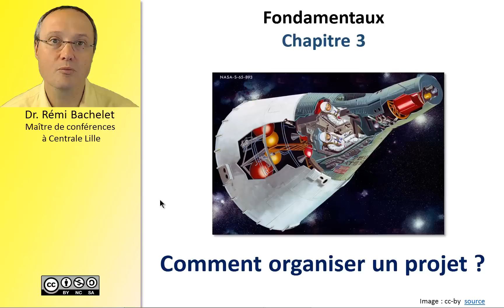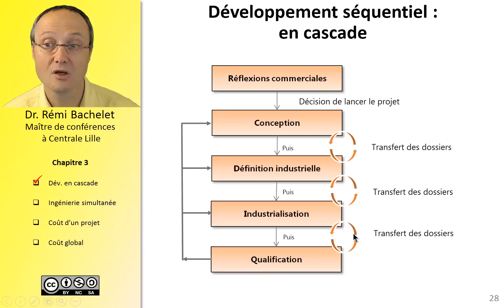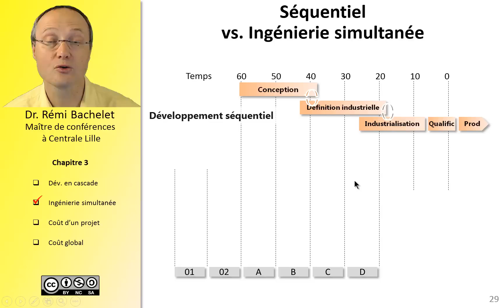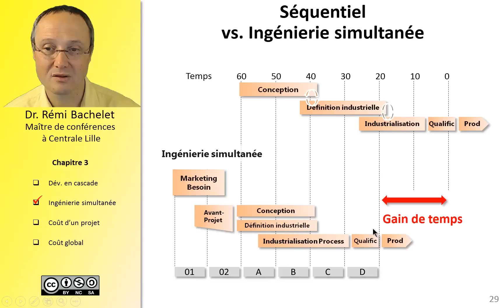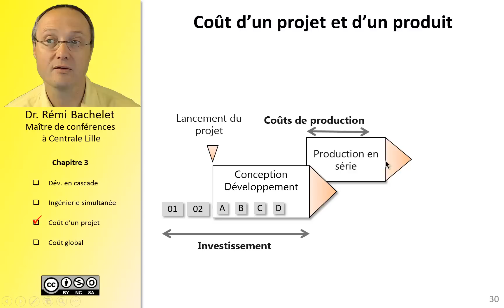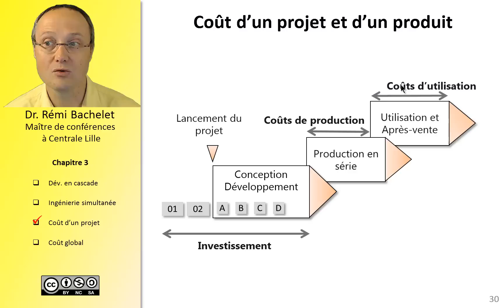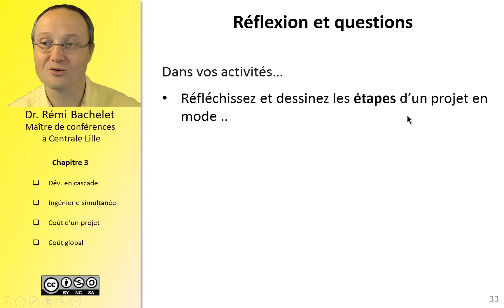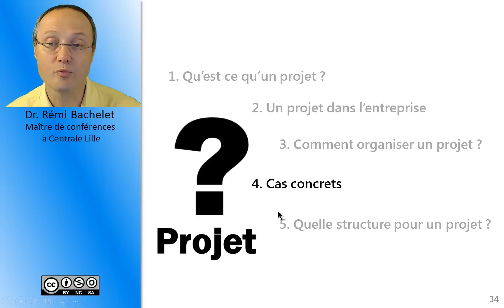Les fondamentaux de la gestion de projet 5/8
Le cours complet (avec le téléchargement des vidéos HD, les diapositives ppt et pdf)